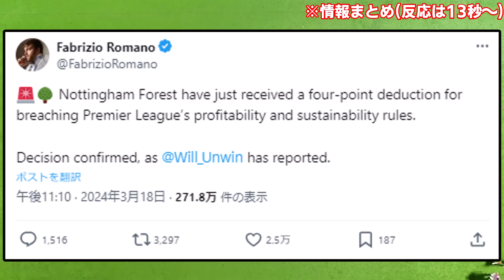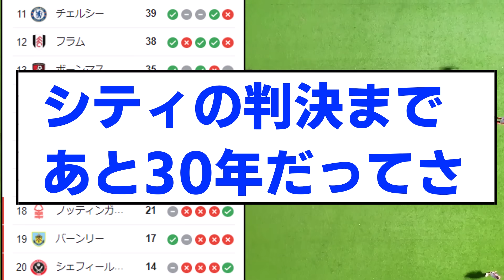【不正】プレミアリーグさん、お次はノッティンガムフォレストの勝ち点4剥奪を決定wwwwwww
ブライトンのオーナーってマジで凄いんだな